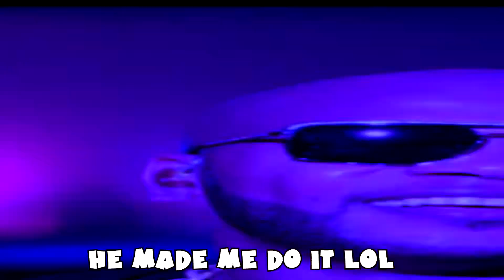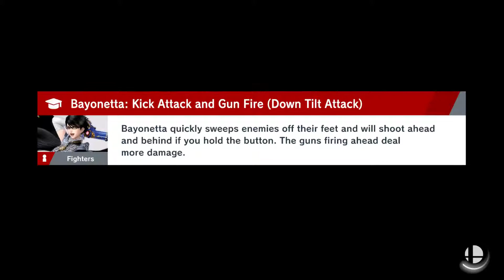SSBU: World of Light (Co-op) [HARD] - Part 40 - HE GOT A 9!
Yo wuts up, Logang! Today we'll be displaying several dead bodies we found while we joke about suicide. If we can get this video to 250,000 likes, we'll fart on Elvis Presley's dead body.